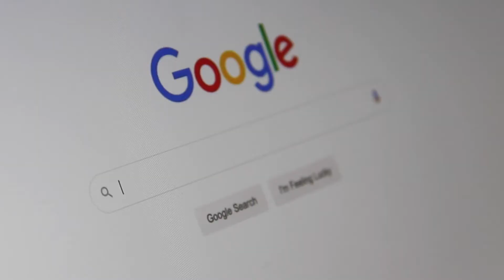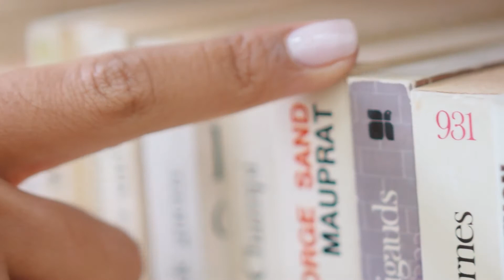ชื่อโดเมน “.ไทย” จำง่าย มั่นใจได้ว่าเว็บไซต์ปลอดภัย ไม่ปลอม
ในปีนี้ชื่อโดเมน “.ไทย” (ดอท ไทย) ได้ก้าวเข้าสู่ปีที่ 10

เราภูมิใจที่จะพัฒนาสิ่งใหม่และปรับปรุงสิ่งเดิมให้ดียิ่งขึ้น เพื่อให้เข้ากับไลฟ์สไตล์ของคนในยุคปัจจุบัน สร้างประสบการณ์การเข้าถึงทุกคอนเทนต์ทุกเว็บไซต์ ปลดล็อกทุกการสื่อสาร ให้เป็นเรื่องง่าย ๆ ด้วยชื่อโดเมนภาษาไทย

ขอขอบคุณผู้ทรงคุณวุฒิท่าน 6 ท่าน ที่ให้เกียรติมาให้สัมภาษณ์กับเราในครั้งนี้
ขอขอบคุณทุกมุมมองดี ๆ ที่มีต่อเรา